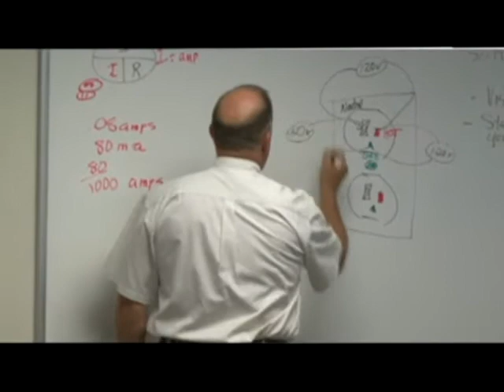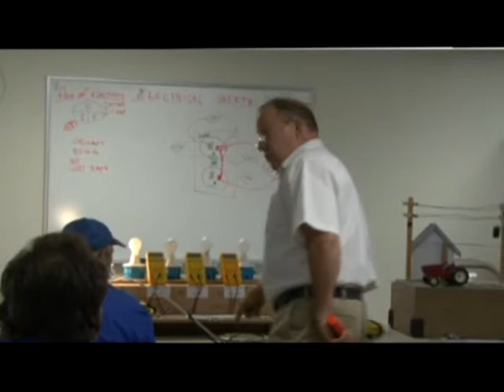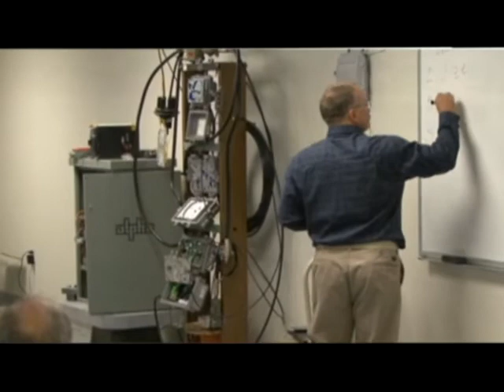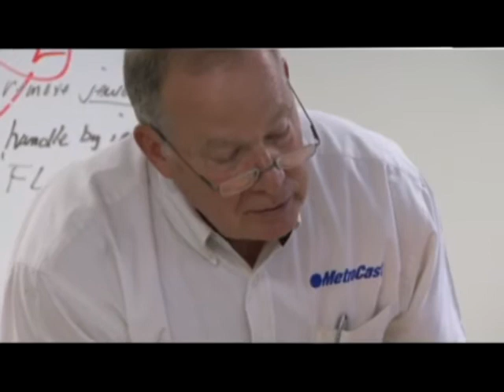MetroCasting 2-5 MetroCast Trainers.mp4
MetroCast Communications has offices all up and down the east coast of America.  That means lots of employees who need to be trained in the MetroCast way of doing things.  MetroCasting talked with the MetroCast trainers about their jobs, the company and the people they work with.